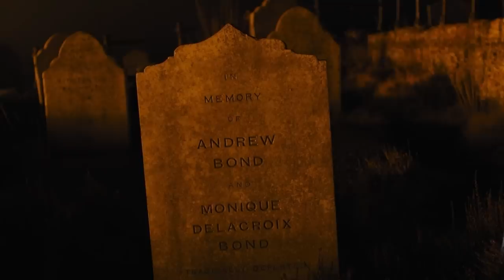James Bond Never Misses in DEATH BATTLE!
The British super spy agent 007 finally arrives in DEATH BATTLE, shaken not stirred.
and find out how you can get 3 months of ExpressVPN free!